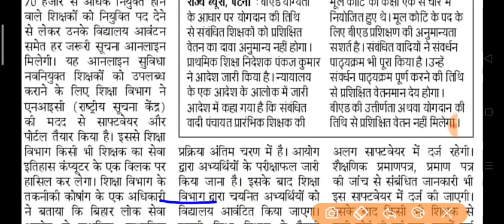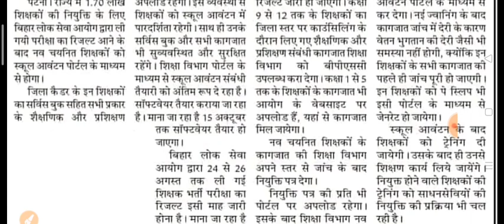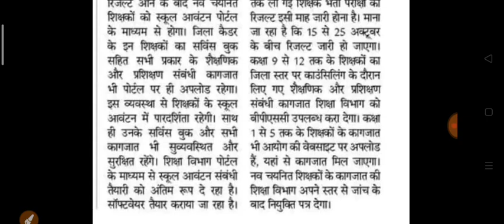BPSC TRE नियुक्ति पत्र,स्कूल आवंटन ऑनलाइन सॉफ्टवेयर तैयार!रिज़ल्ट्स ससमय पर!9 को फाइनल फैसला !!